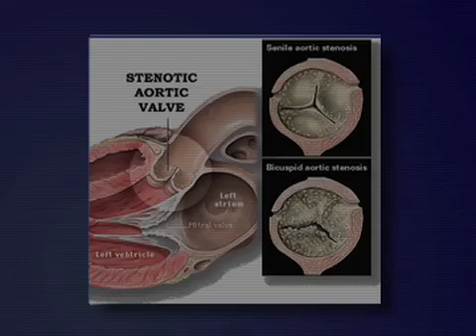What is Aortic Stenosis?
This video is one of four describing aortic stenosis, and is geared towards health care professionals. The purpose of these videos is to provide information on aortic stenosis, its symptoms, diagnosis and treatment for primary care physicians.